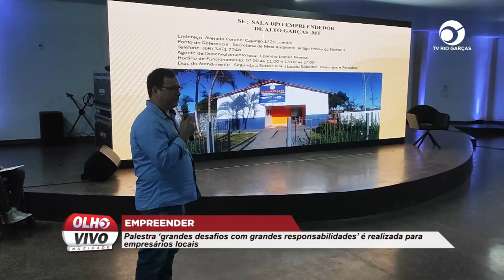EMPREENDER: PALESTRA ‘GRANDES DESAFIOS COM GRANDES RESPONSABILIDADES’ É REALIZADA PARA EMPRESÁRIOS